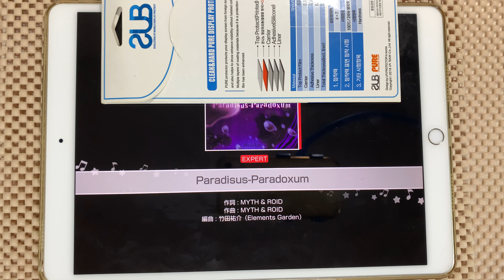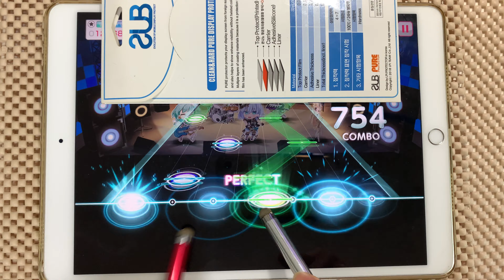【뱅드림】 Paradisus-Paradoxum 터치펜 AP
트릴이 재밌는 곡